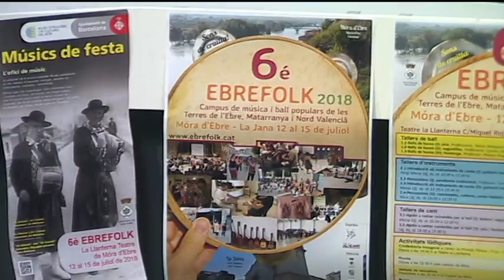Ebrefolk: campus de música i ball populars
Encetem setmana al Plaça Major presentant el que serà del 12 al 14 de juliol el 6è Ebrefolk a Móra d'Ebre i la Jana. Campus de música i ball populars de les Terres de l'Ebre, Matarranya i Nord Valencià